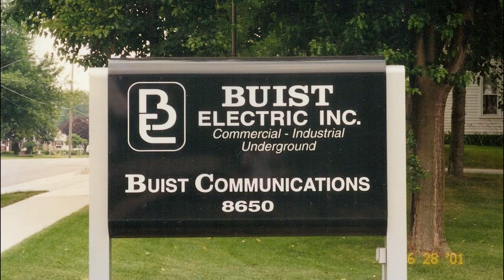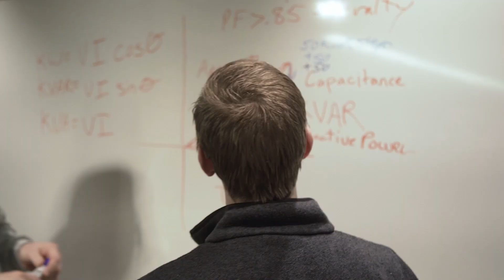Employee Appreciation Day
This video is dedicated to the hardworking and valued employees of Buist Electric. Thank you for all that you do.